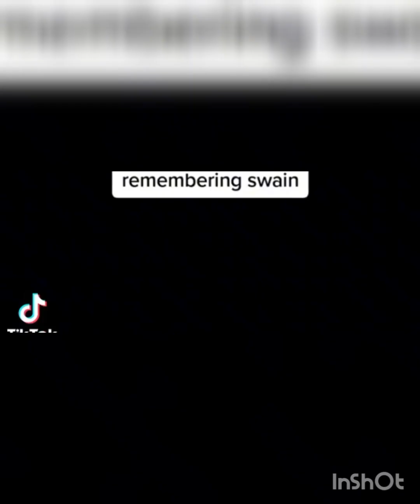In memories to my auntie Sandra Bethell this song was to and for her